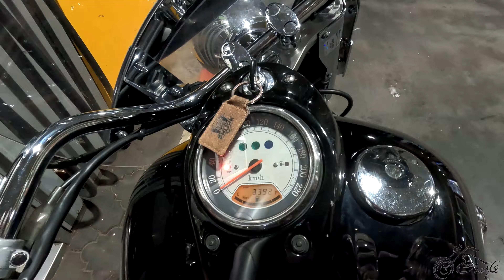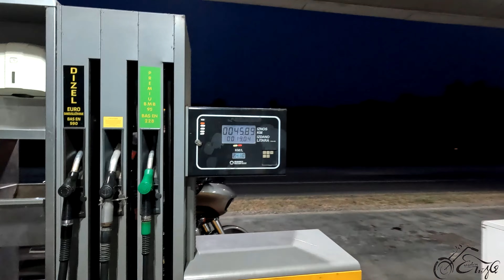Moto Avantura 🇧🇦 Živinice